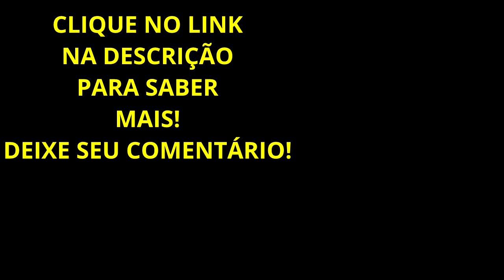NICHO DE MERCADO? Que é Nicho de Mercado? Como Começar?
O que é nicho de Mercado? Nicho de Mercado é um grupo de pessoas que se interessam em determinado assunto. Nesse vídeo estarei mostrando como escolher nicho de Mercado de Forma independente sem ficar copiando as pessoas, mas você possa escolher de forma independente.

Principais nichos:
Saúde/Academia
Ganhar Dinheiro/Finanças
Relacionamento/Namoro/Casamento
Tecnologia/Games

Forte abraço!
Sucesso!

Diogo Mitsuda

Conecte comigo :)
➡️️ Whatsapp (Não Atendo Ligações!): 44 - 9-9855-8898